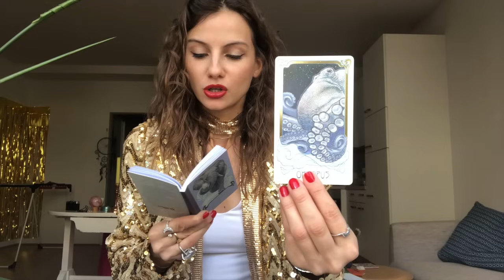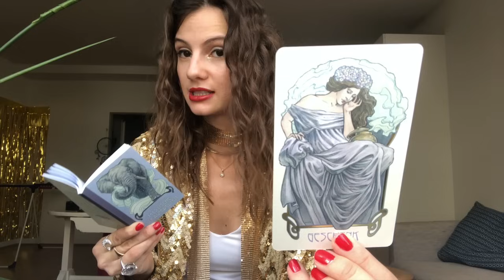Ich bin in meinem Film! 🎪 | VLOG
life imitates art

Kommt über einen solchen Link oder Code ein Einkauf zustande, werde ich mit einer Provision beteiligt. Für Dich entstehen dabei keine Mehrkosten. Wo, wann und wie Du ein Produkt kaufst, bleibt natürlich Dir überlassen.

Impressum:
Nora Wunderwald
Bahnhofstr. 16/ Büßleber Gasse
99084 Erfurt